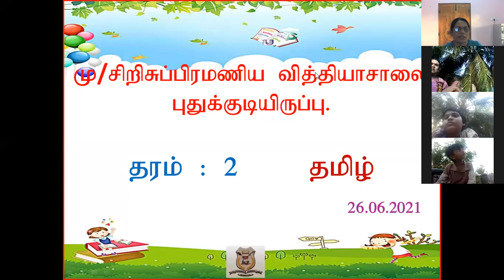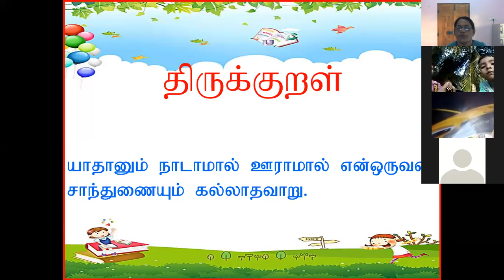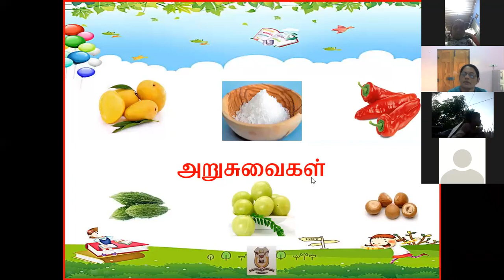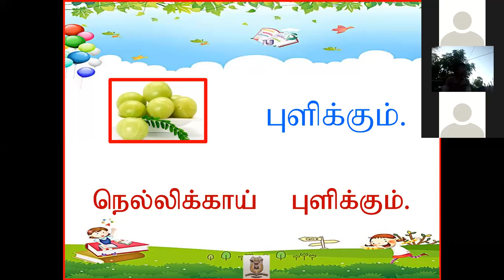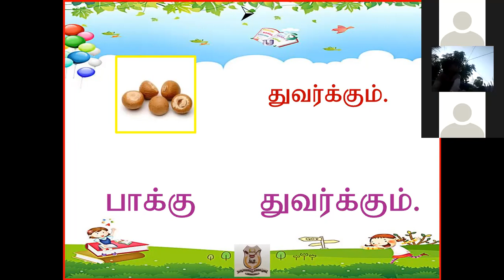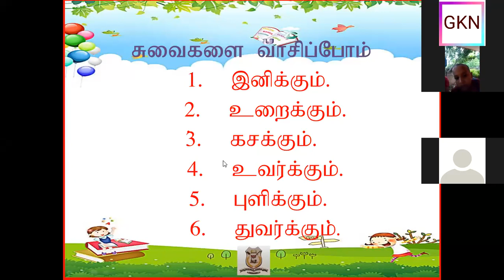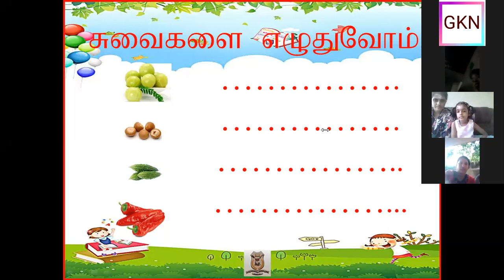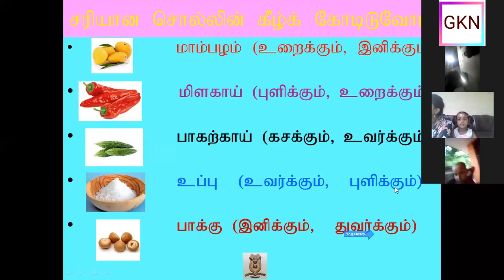தரம் 2 தமிழ் சுவைப்போம் சுவைகளை அறிவோம் 26.06.2021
திருமதி யோகேஸ்வரி அக்கினேஸ்வரன்